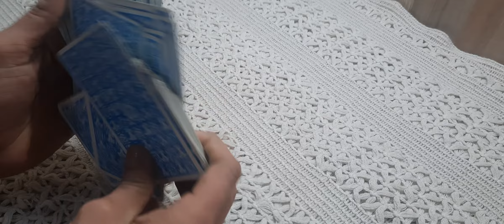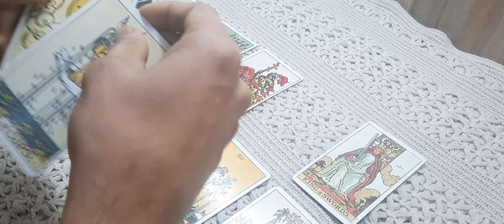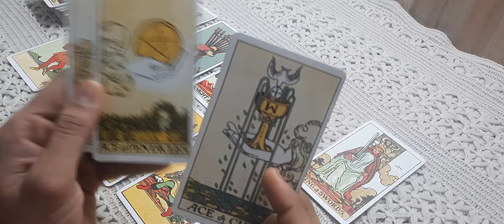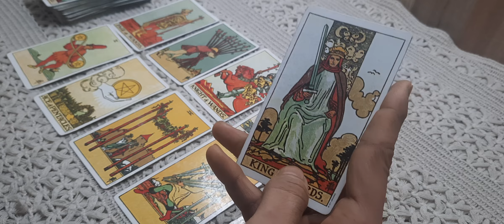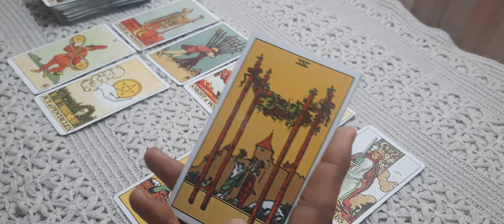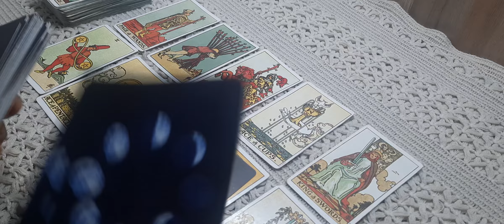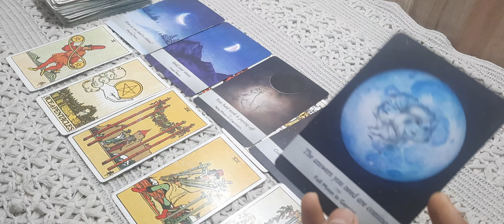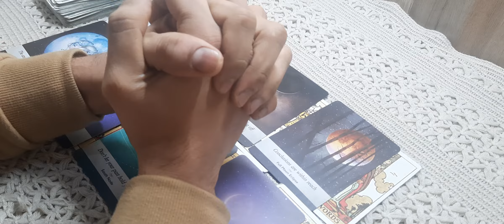NEW YEAR : कैसा होगा आपका 2021? LOVE 💘 CAREER AND GOD GUIDANCE 🙏 🙌 ❤ FOR YOU 💫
Hello everyone